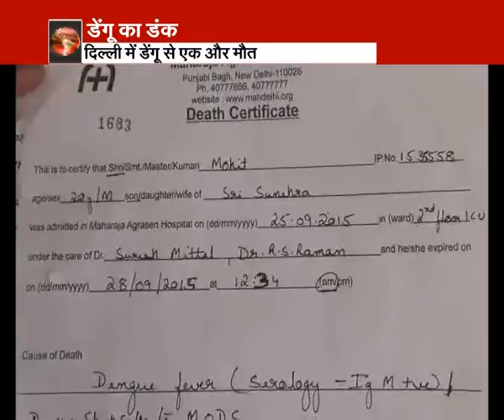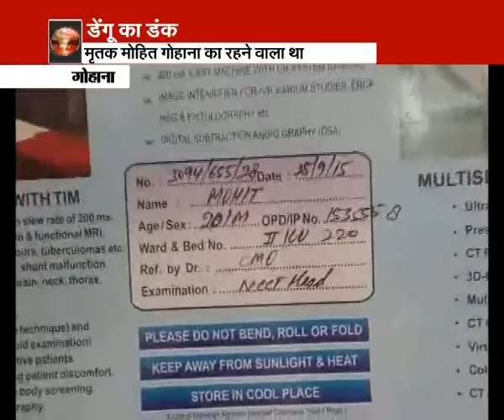With 2 deaths & 1,727 cases, Haryana battles hard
Dengue continues to spread its tentacles in Haryana with the state reporting 1,727 cases. The authorities have confirmed two deaths from dengue — one from Ambala and the other from Panchkula. Sources, however, claimed the number of cases was much less than those reported in Delhi (4,769 cases and 17 deaths) and Punjab (more than 3,100 cases and 2 deaths). Rohtak with 444 cases and Gurgaon with 237 cases continue to report the highest incidence of dengue cases in the state.